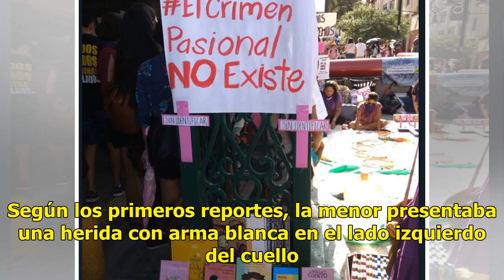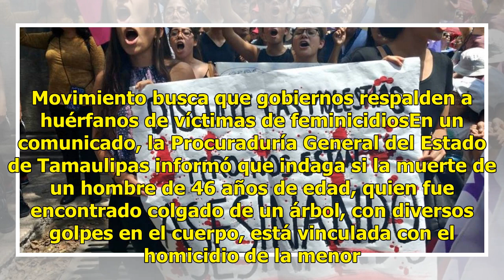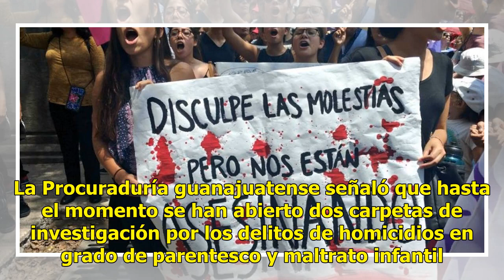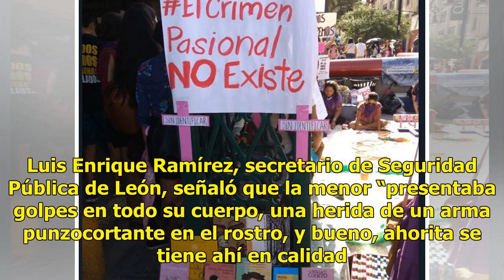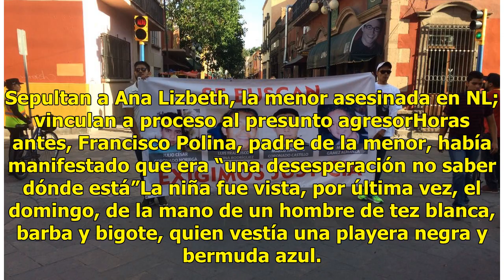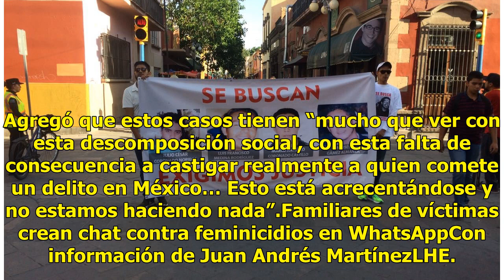Protestan en Nuevo León para exigir cese de feminicidios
Durante el primer trimestre del año, Nuevo León se convirtió en el primer estado, a nivel nacional, con el mayor número de feminicidios en todo el país, según cifras del Observatorio Ciudadano Nacional del Feminicidio de la entidad. El último caso calificado de feminicidio fue el de la menor de ocho...